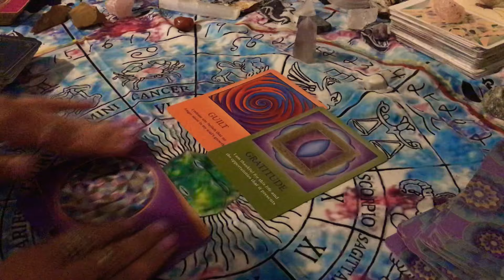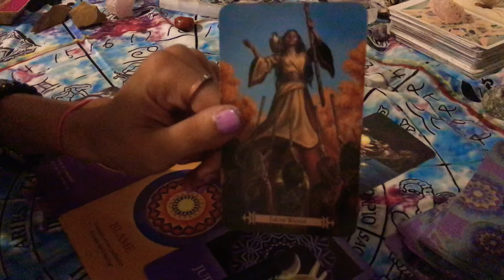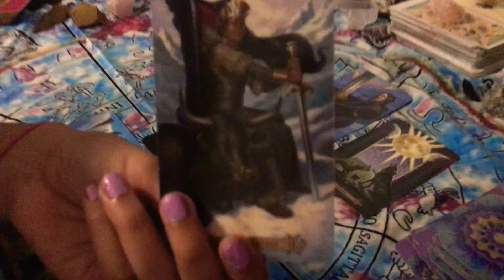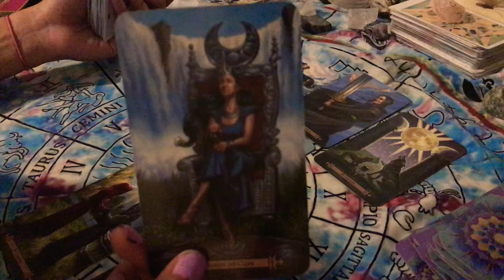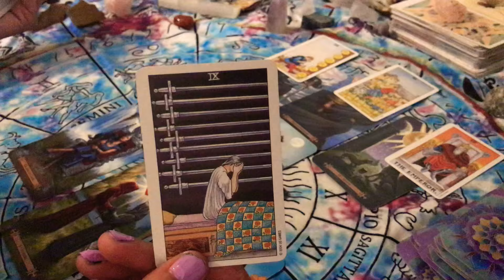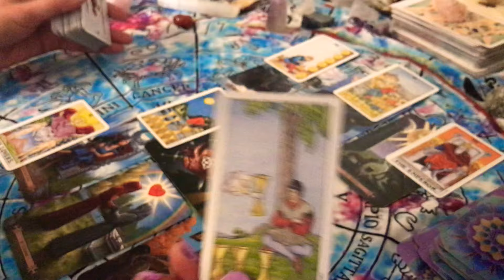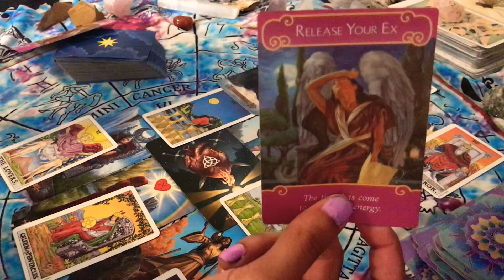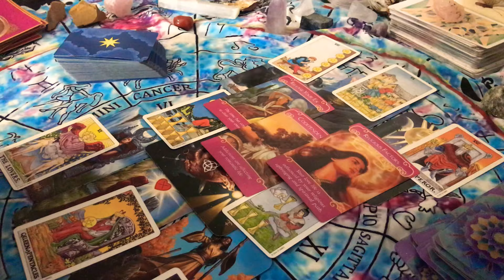Gemini ♊️ They choose you !! 🌹❤️☺️ July 23 2020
Label subject : personal reading